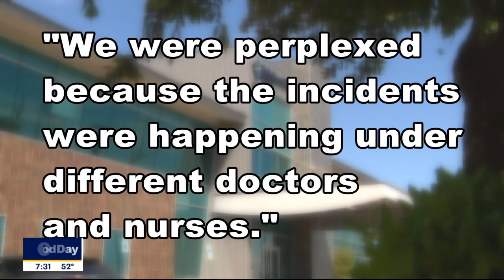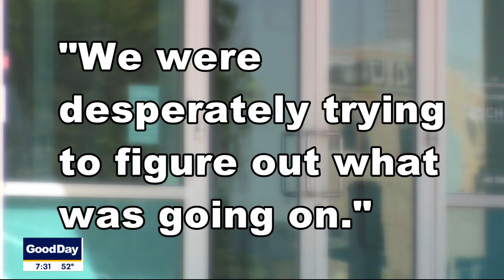Trial testimony focuses on unexplained emergencies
The first witnesses took the stand Tuesday in the trial of a North Texas doctor who is accused of tampering with IV bags. They talked about a series of unexplained cardiac emergencies. They kept happening under different doctors and nurses.